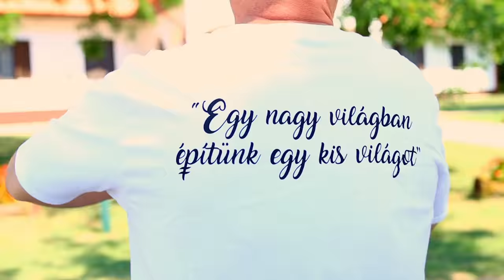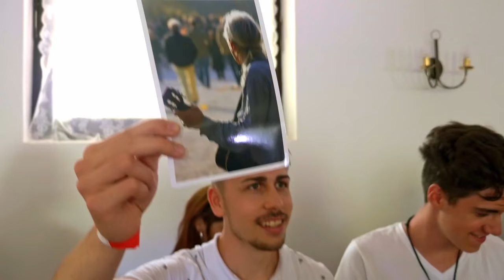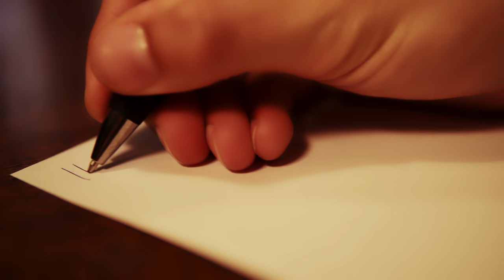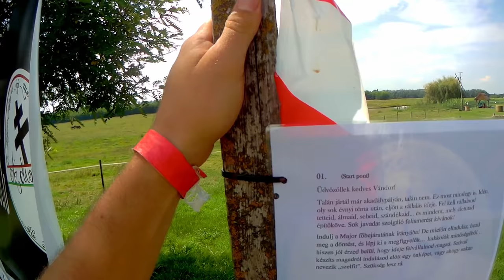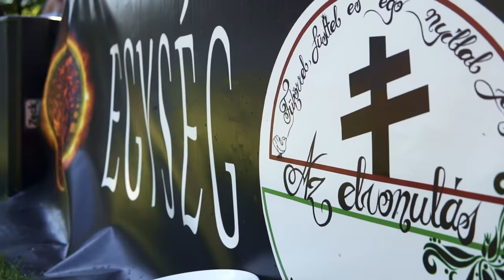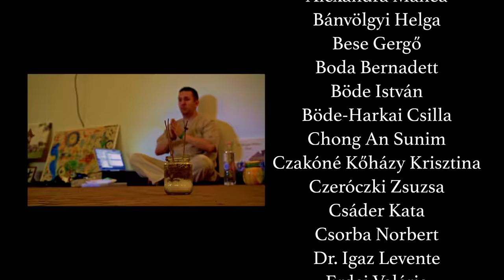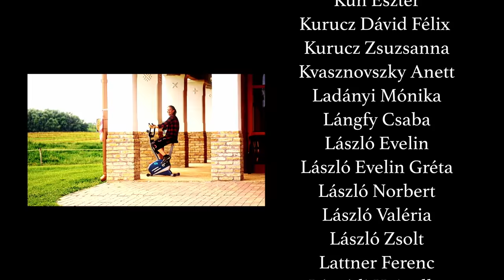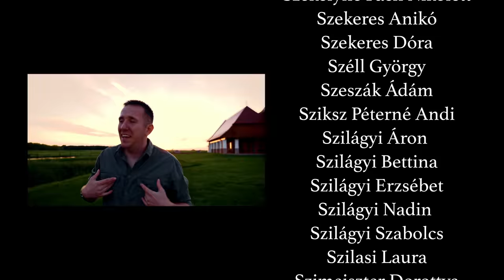Közös ég (a film - I. rész / 2022)